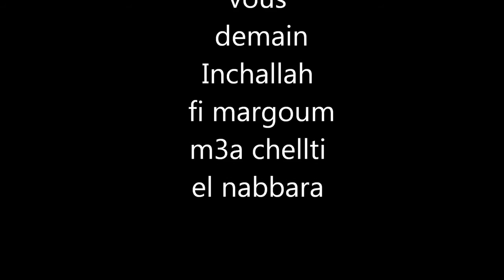AC Milan vs FC Barcelone/ by saidou raptor